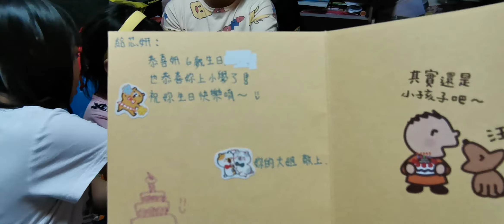芯妍6歲生日